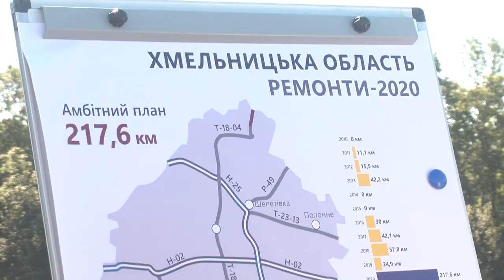На завершальному етапі ремонту ділянка дороги М12 в районі Хмельницького аеропорту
На завершальному етапі ремонту ділянка дороги М12 в районі Хмельницького аеропорту. Вона є частиною транспортного коридору GO Highway. Інтенсивність руху автівок на добу – 7 тисяч. Про це журналістам суспільного розповів представник  підрядника, Тарас Челій. За його словами, на відрізку об’їзної дороги міста Хмельницький завершено відновлення двох кілометрів автошляху